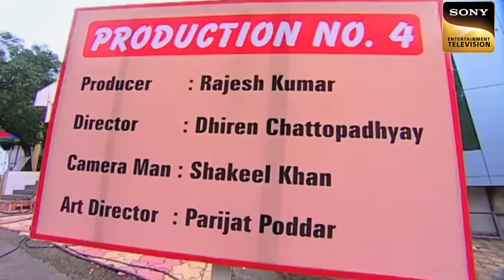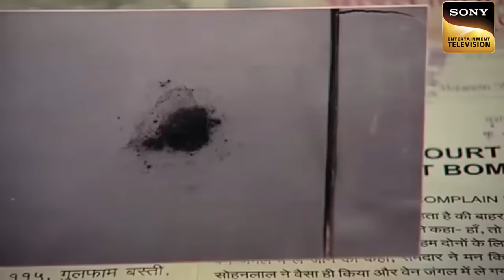Genius K.D. | A Don Puts Pressure On KD For A High-Profile Case | अदालत | Adaalat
One actor loves his co-actress. But the actress has an affair with Don. Someone attacked that actor and the actress took responsibility. Don request to take that case and prove the actress innocent. Will KD accept such a case? watch to know more.